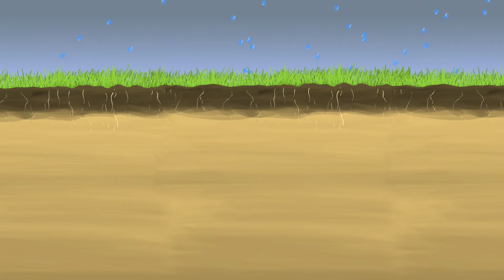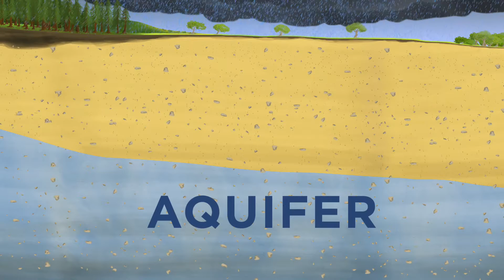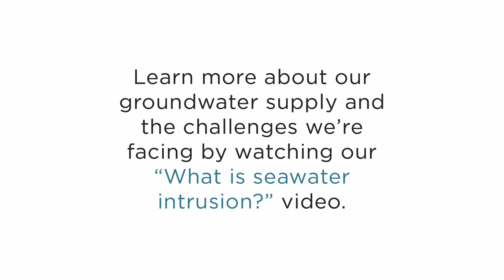Where does our Water Come From?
What's the source of Soquel Creek Water District's water? Find out in this short video explaining the basics about Soquel Creek Water District's water resources that serve the communities of Capitola, Soquel, Aptos, Rio Del Mar and La Selva Beach, California. Then check out the video about what seawater intrusion is all about.